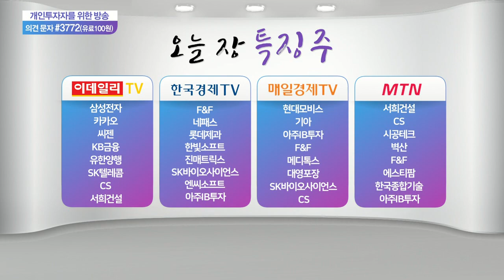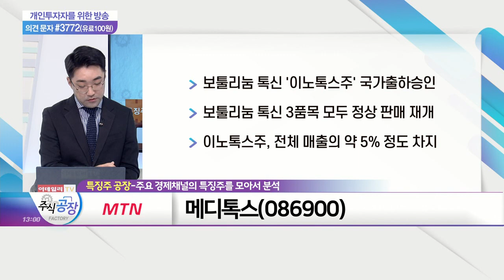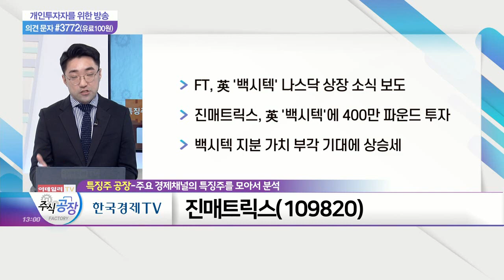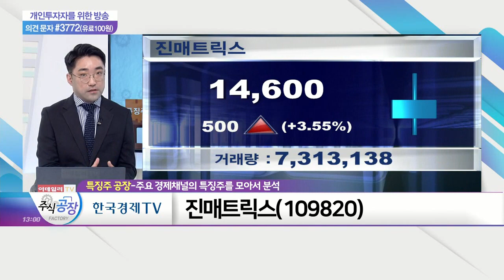아주IB투자, 메디톡스, 진매트릭스_특징주 공장 (20210409)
아주IB투자(027360)
- 배틀그라운드의 '크래프톤' 상장 예심 청구
- 크래프톤, 장외 시총만 20조원 육박
- 크래프톤 장외 투자, 보수적 접근 필요

- 보툴리눔 톡신 '이노톡스주' 국가출하승인
- 보툴리눔 톡신 3품목 모두 정상 판매 재개
- 이노톡스주, 전체 매출의 약 5% 정도 차지

진매트릭스(109820)
- FT, 英 '백시텍' 나스닥 상장 소식 보도
- 英 '백시텍'에 400만 파운드 투자
- 백시텍 지분 가치 부각 기대에 상승세